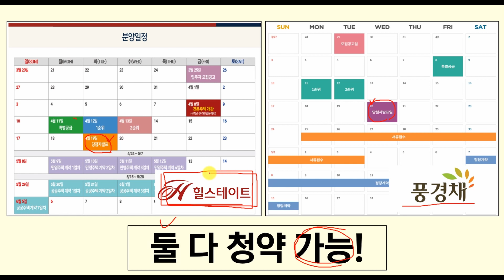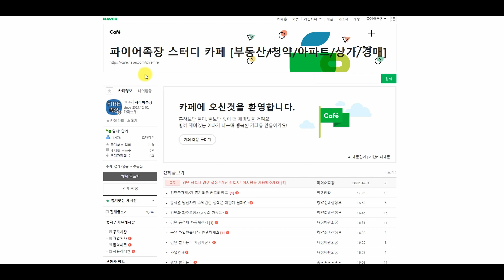검단 힐스테이트 웰카운티 vs 검단 제일 풍경채 2차 어디가 더 좋을까? (feat.파이어족장)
안녕하세요. 파이어족장입니다.

검단 힐스테이트 웰카운티와 검단 제일 풍경채 2차에 대한 영상입니다.

둘 다 청약이 가능한지?

둘 중에 어디가 더 좋은 단지인지?